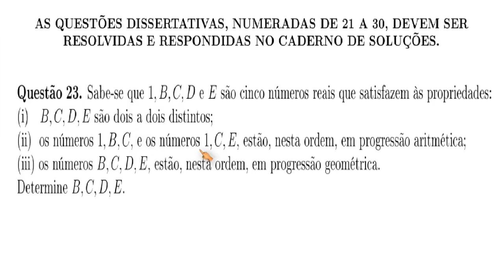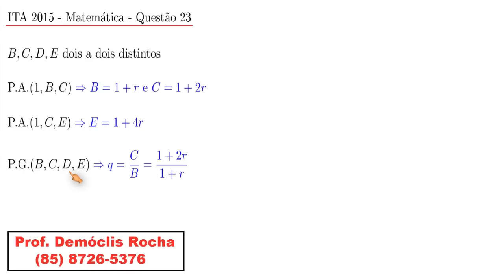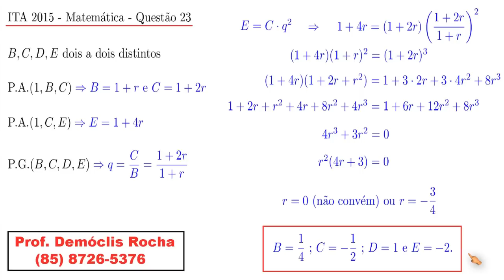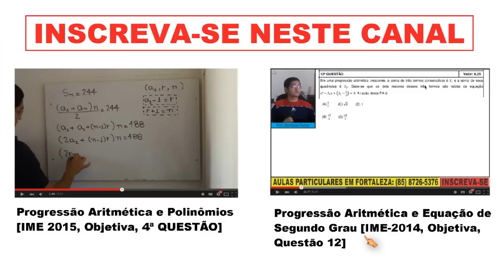Progressão Aritmética e Progressão Geométrica (ITA 2015, Questão 23)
Um vídeo no qual apresento uma resolução para a Questão 23 de Matemática, do ITA 2015. Essa questão trata de progressões aritméticas e geométricas, além de equações polinomiais. Espero que o vídeo seja útil para você que se prepara para o ITA.

Questão 23. Sabe-se que 1,B,C,D e E são cinco números reais que satisfazem às propriedades:
(i) B,C,D,E são dois a dois distintos;
(ii) os números 1,B,C, e os números 1,C,E, estão, nesta ordem, em progressão aritmética;
(iii) os números B,C,D,E, estão, nesta ordem, em progressão geométrica.
Determine B,C,D,E.